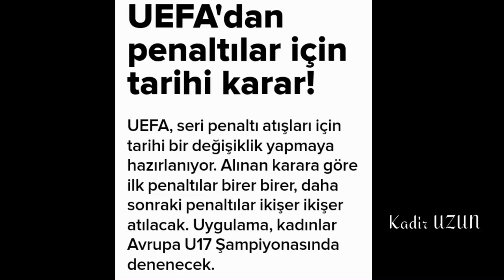UEFA'dan penaltılar için tarihi karar!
UEFA, seri penaltı atışları için tarihi bir değişiklik yapmaya hazırlanıyor. Alınan karara göre ilk penaltılar birer birer, daha sonraki penaltılar ikişer ikişer atılacak. Uygulama, kadınlar Avrupa U17 Şampiyonasında denenecek.

1998-99 uefa champions league,
442oons uefa champions league,
442oons uefa euro 2016,
5 goles aduriz uefa,
60 great uefa goals,
=uefa champions l,
arsenal 3-2 uefa,
arsenal 4-0 uefa,
arsenal 6 uefa,
arsenal 6-0 uefa,
arsenal 6-0 uefa 2016,
arsenal 6-0 uefa champions league,
arsenal 6-1 uefa,
arsenal uefa 3-2,
arsenal uefa 6-0,
athletic 5 uefa,
barca 7-0 uefa,
barcelona 2-1 uefa,
barcelona 7-0 uefa,
barcelona uefa 2-1,
c ronaldo uefa champions,
c.ronaldo uefa,
c.ronaldo uefa best player,
c.ronaldo uefa champions league 2014,
chanson de l'uefa,
chanson de l'uefa champions league,
coppa uefa 98,
corso uefa b,
corso uefa c,
coupe de l'uefa,
coupe de l'uefa 2016,
crvena zvezda uefa mafija,
e uefa champions league,
fifa 08 uefa champions league,
fifa 09 uefa champions league,
galatasaray'ın uefa,
galatasaray'ın uefa kupası,
galatasaray'ın uefa macerasi,
galatasaray'ın uefa maçları,
group 9 uefa,
gta 5 uefa euro 2016,
j balvin uefa song,
j squad uefa,
jadwal uefa champions,
john oliver uefa,
jornada 3 uefa,
jornada 4 uefa,
jornada 4 uefa champions,
jornada 4 uefa champions league,
jose mourinho uefa,
juventus uefa 2016,
juventus uefa champions league,
kurs uefa c,
l'uefa,
l'uefa euro 2016,
luca zidane uefa youth league,
m.u uefa,
m.united fenerbahçe uefa,
madrid 5-1 uefa,
man u uefa,
man u uefa 2016,
man united uefa,
man united uefa champions league,
man utd uefa,
man utd uefa champions league,
manchester united uefa europa,
matokeo ya uefa jana,
meilleur joueur uefa 2016,
milan 95 uefa,
musique de l'uefa,
muzyka z uefa,
o uefa mafia,
o uefa mafija,
pes 6 uefa champions league,
piosenka z uefa,
piosenka z uefa euro,
piosenki z uefa euro,
rapid steaua 1-1 uefa,
real madrid 3-3 uefa,
real madrid 3-3 uefa 2016,
real madrid 5 uefa,
real madrid uefa 3-3,
real madrid uefa 5-1,
resumen jornada 4 uefa,
schalke 04 uefa,
schalke 04 uefa cup 97,
uefa,
uefa 16,
uefa 16 song,
uefa 16/17,
uefa 18 october 2016,
uefa 18/10/16,
uefa 19/10/16,
uefa 1997,
uefa 1999,
uefa 1999 final,
uefa 1999 final highlights,
uefa 2/11,
uefa 2000,
uefa 2000 belgeseli,
uefa 2000 penaltılar,
uefa 2008,
uefa 2008 song,
uefa 2012 song,
uefa 2016,
uefa 2016 final,
uefa 2016 yılın golü,
uefa 2017,
uefa 30 september 2016,
uefa 32 eşleşmeleri 2016,
uefa 360 video,
uefa 4-1,
uefa 442oons,
uefa 4k,
uefa 5 jahreswertung,
uefa 6-1,
uefa 60 goals,
uefa 7 3 2017,
uefa 7 march 2017,
uefa 8 3 2017,
uefa 9/3/2017,
uefa 97 98 intro,
uefa arsenal vs l,
uefa avrupa ligi,
uefa avrupa ligi beşiktaş,
uefa avrupa ligi en güzel 10 gol,
uefa avrupa ligi galatasaray final,
uefa avrupa ligi kura çekimi,
uefa avrupa ligi kura çekimi 2016,
uefa avrupa ligi kura çekimi 2017,
uefa avrupa ligi kura çekimi canlı,
uefa avrupa ligi maç özetleri,
uefa avrupa ligi maç özetleri 2017,
uefa avrupa ligi müziği,
uefa b,
uefa b assessment,
uefa b coaching,
uefa b course,
uefa b drills,
uefa b football drills,
uefa b licence,
uefa b license,
uefa b sessions,
uefa ballon d'or 2016,
uefa barcelona,
uefa barcelona psg,
uefa best goals,
uefa beşiktaş,
uefa beşiktaş klibi,
uefa beşiktaş maç özeti,
uefa beşiktaş olympiakos,
uefa beşiktaş teşekkür,
uefa bjk,
uefa bıdı bıdı kupası,
uefa c,
uefa c licence,
uefa canlı,
uefa champions league,
uefa champions league 1 de noviembre,
uefa champions league 1 nov 2016,
uefa champions league 1 november,
uefa champions league 1 november 2016,
uefa champions league 1/11/16,
uefa champions league 2,
uefa champions league 2 nov 2016,
uefa champions league 2 november,
uefa champions league 2 november 2016,
uefa champions league 2017,
uefa champions league 3 november 2016,
uefa champions league 3 rodada,
uefa champions league 3 spieltag,
uefa champions league 4,
uefa champions league 4. spieltag,
uefa champions league final,
uefa champions league galatasaray,
uefa champions league intro,
uefa champions league maç özetleri,
uefa champions league music,
uefa champions league s,
uefa champions league song,
uefa champions league song türkçe,
uefa cup galatasaray,
uefa da arsenali süper kupada madridi,
uefa david guetta,
uefa desibel rekoru,
uefa draw,
uefa draw 2016,
uefa draw live,
uefa draws live,
uefa dream soccer dreamcast,
uefa e,
uefa en güzel goller,
uefa euro 2016 song,
uefa euro 2016 şarkısı,
uefa europa league,
uefa europa league 3/11/16,
uefa europa league 4. spieltag,
uefa europa league beşiktaş,
uefa europa league draw,
uefa europa league intro,
uefa europa league song,
uefa europe league song,
uefa eşleşmeleri,
uefa fb,
uefa fenerbahçe,
uefa fenerbahçe belgeseli,
uefa fenerbahçe maçı,
uefa finali 2000,
uefa finali galatasaray,
uefa finali gs,
uefa finali soyunma odası,
uefa